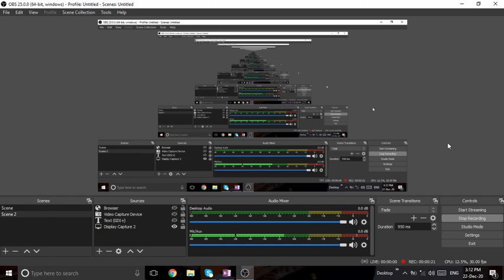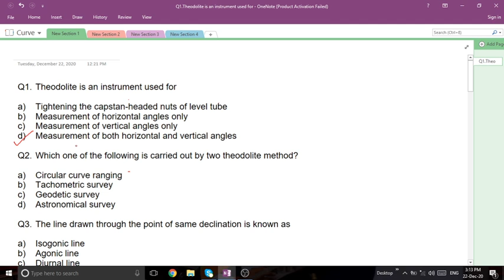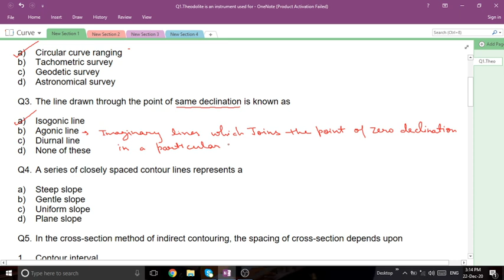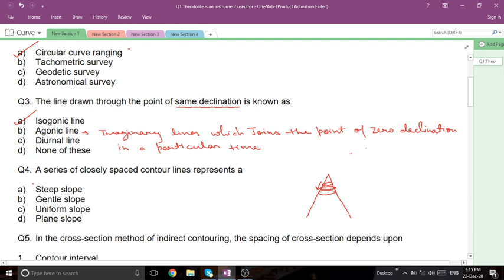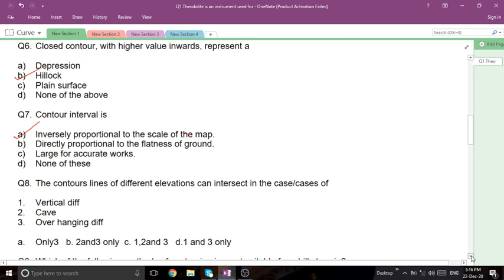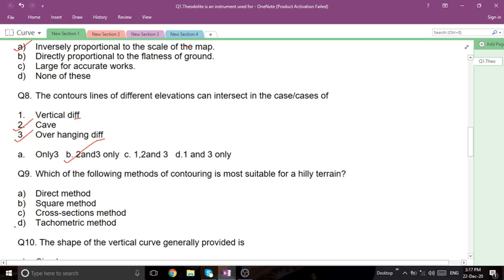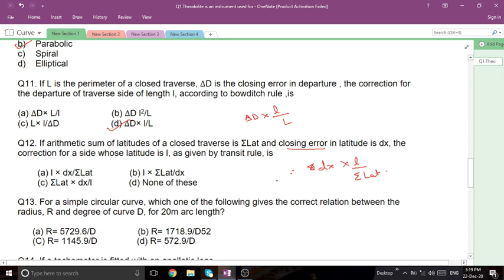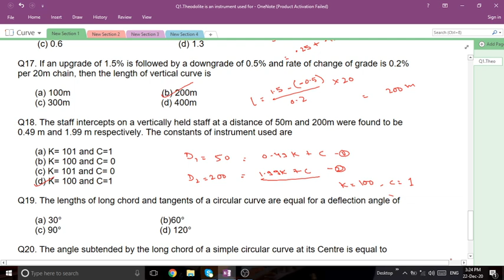Most Important Questions Surveying|| Previous Year Questions|| Civil Engineering|| SSC JE